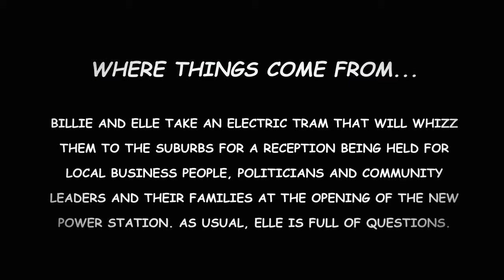Future Horizons - Imagine Life in 2040 - Elle Movie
We've painted a picture of the future as told through the stories of people living and working at the time: Here is Elle.

Elle is ten, going on fifteen, and full of wonder about the world around her.  With access to the information superhighway and a variety of virtual learning environments through her edubot an intelligent robotic tutuor) she can direct her own learning at a pace that suits her.